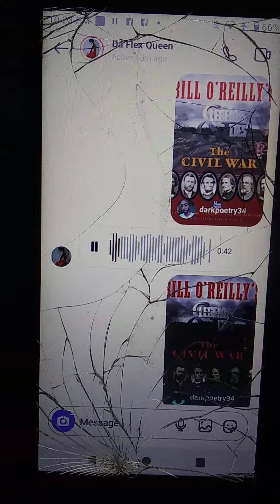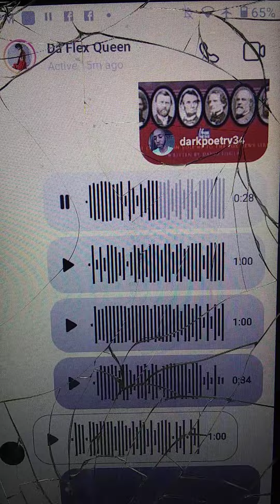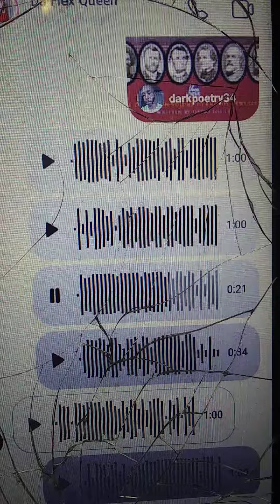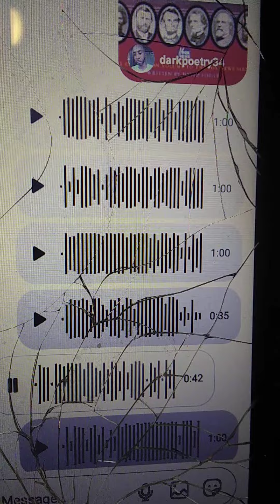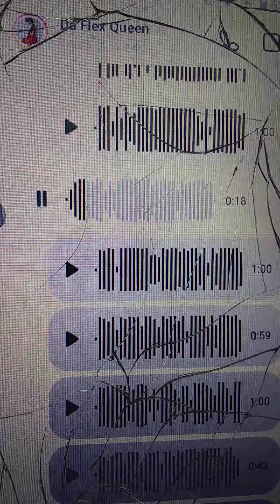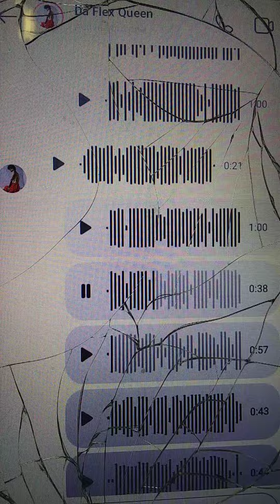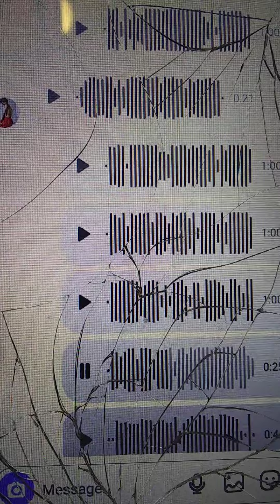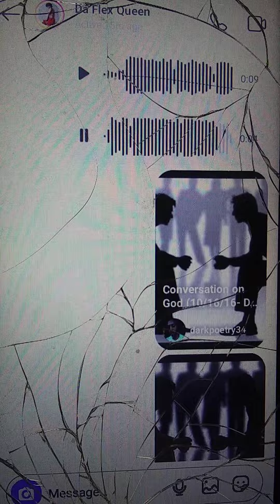Thankyou to #@diamondcutzz_....Follow her page on instagram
She is awesome and decided to dialogue with me yesterday in my DMs out of nowhere which suprised me but turned out great. Support her page and follow her account asap. @diamondcutzz